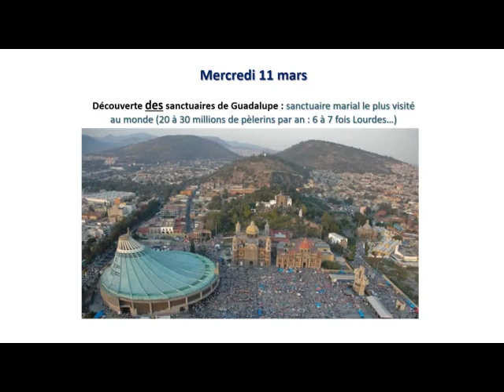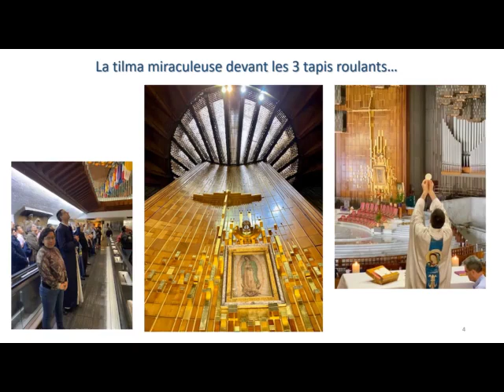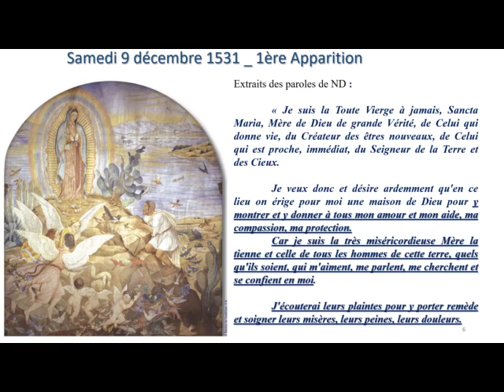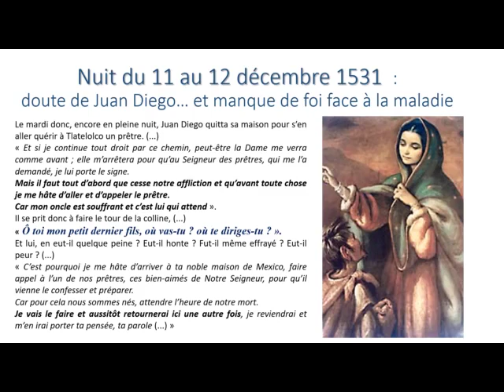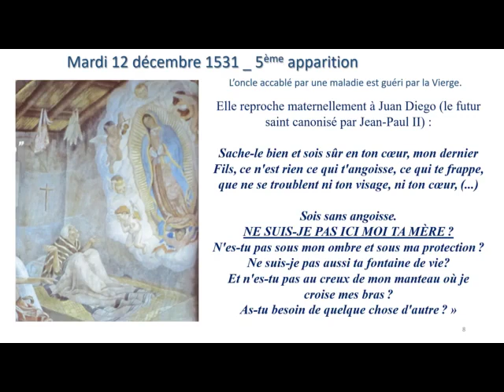Notre Dame de Guadalupe et les malades